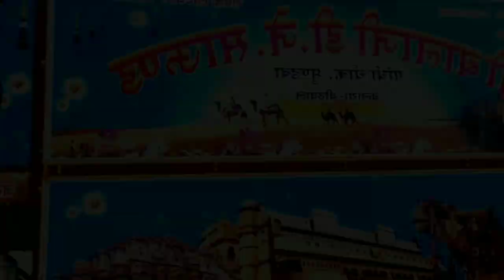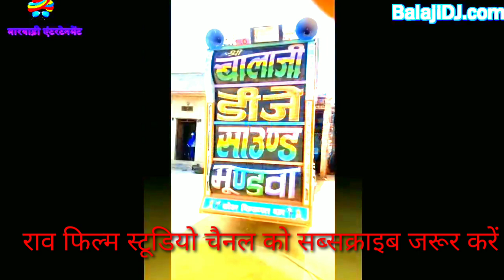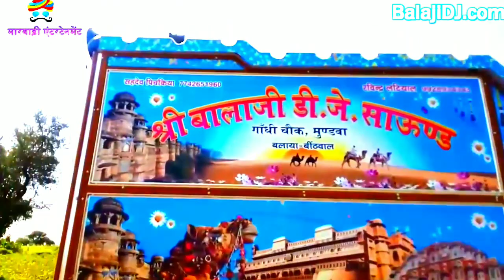न्यू डीजे सॉन्ग 2020 चल मेले नू चलिए रीमिक्स बाय डीजे भरत जलवानिया नाडसर राजस्थानी न्यू सॉन्ग